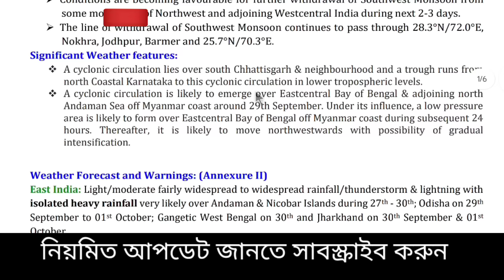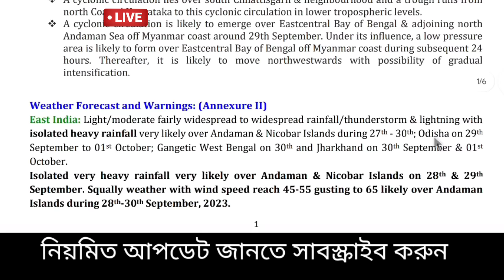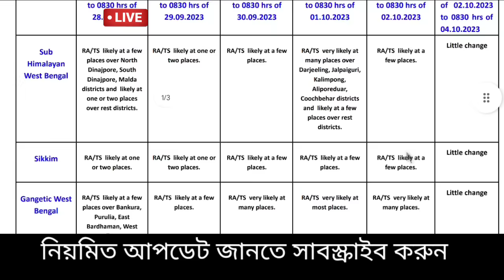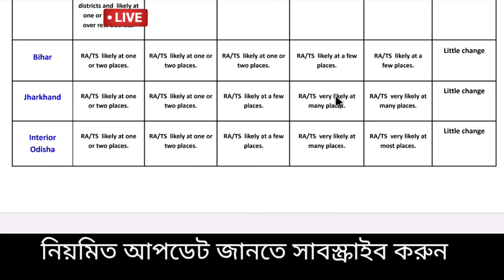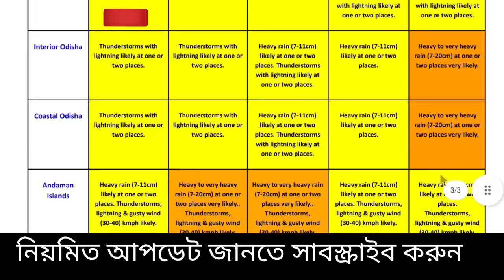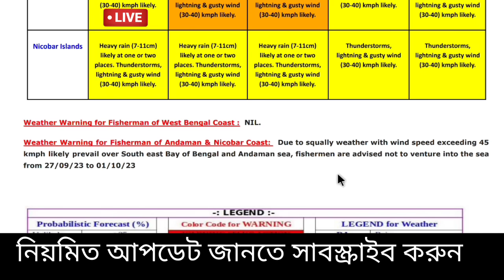🔴Live: নিম্নচাপে পরিবর্তন, তুমুল বৃষ্টি, ভারী বৃষ্টি দক্ষিণবঙ্গ উত্তরবঙ্গে, বাংলাদেশে , Weather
স্বাগতম বন্ধু,

🔴Live: এই সপ্তাহের গুরুত্তপূর্ণ আবহাওয়ার আপডেট দক্ষিণ পশ্চিম মৌসুমী বায়ু উঠতে শুরু করেছে পশ্চিম রাজস্থান থেকে অর্থাৎ বর্ষা বিদায় শুরু হলো, ঘূর্ণাবর্ত এখন ছত্তিশগড় সংলগ্ন এলাকায় বিস্তৃত তবে অনেকটাই দুর্বল হয়েছে, বিহার ঝাড়খণ্ড উত্তরবঙ্গে বৃষ্টি এখন কমবে, তবে ফের জোরালো ভারী বৃষ্টি আসবে নিম্নচাপে, আজ কিছু বিক্ষিপ্ত বৃষ্টি  হতে পারে দক্ষিণবঙ্গের জেলায় কিছু জেলায় , সাগরে নতুন ঘূর্ণাবর্ত তৈরি হবে ও আর শক্তি বাড়িয়ে নিম্নচাপ হতে পারে সেপ্টেম্বর শেষে ও অক্টোবর মাসের প্রথম সপ্তাহে ফলে বঙ্গোপসাগরে মৎস্যজীবীদের সতর্কতা জারি হবার সম্ভাবনা কারন ঝড় থাকতে পারে আর সমুদ্র উত্তাল হবার সম্ভাবনা, গভীর নিম্নচাপ বা সুস্পষ্ট নিম্নচাপ তৈরি হয়ে উত্তর বঙ্গোপসাগর বাংলাদেশ ও পশ্চিমবঙ্গ উত্তর উড়িষ্যা উপকূলে ঝড় উঠতে পারে ও ভেতরের দিকের জেলা গুলিতে দমকা ঝড় হাওয়া বইতে পারে আর উপকূলবর্তী জেলা গুলিতে ভারী অতি ভারী বৃষ্টি হবার সম্ভাবনা থাকতে পারে এছাড়া অনেক জেলাতেই হালকা মাঝারী বৃষ্টি বেশ কিছুদিন চলতে পারে ফলে একাধিক জায়গা ও জমি জলমগ্ন হতেও পারে, এগুলি সম্ভাবনা বর্তমান আবহাওয়ার মডেল এর গতিপ্রকৃতি অনুযায়ী তবে কিছুটা পরিবর্তন হতেই পারে তাই নিয়মিত নজর রাখুন কিন্তু ভয়ানক বড় কোন সতর্কতা দেয়নি এখনও দেয়নি আলিপুর আবহাওয়া দপ্তর ও ভারতীয় মৌসুম ভবন বা IMD তবে হলুদ সতর্কতা জারী করেছে। Bengal new update, Weather today

🔴👉  আবহাওয়া একটু নরম থাকবে বিভিন্ন জেলায় বাংলার বিশেষ করে উত্তরবঙ্গের জেলাগুলিতে দার্জিলিং কালিম্পং জলপাইগুড়ি আলিপুরদুয়ার কুচবিহার এ, একটু গুমোট গরম বেশি থাকবে উত্তর দিনাজপুর দক্ষিণ দিনাজপুর ও মালদা জেলায়, দক্ষিণবঙ্গে পুরুলিয়া বাঁকুড়া পশ্চিম বর্ধমান ঝাড়গ্রাম পশ্চিম মেদিনীপুর তুলনা মূলক একটু বাড়বে তাপমাত্রা, খুব গরম না থাকলেও অস্বস্তি বজায় থাকবে , একই রকম থাকবে পূর্ব বর্ধমান বীরভূম নদীয়া হুগলী কলকাতা হাওড়া উত্তর ২৪ পরগনা দক্ষিণ ২৪ পরগনা পূর্ব মেদিনীপুর জেলার বেশিরভাগ এলাকায়, ২-৩° তাপমাত্রা বাড়ার ইঙ্গিত দিয়েছে আলিপুর আবহাওয়া দপ্তর। কোথাও একটু বেশি গুমোট গরম, রোজ দেখুন ও জানুন ajker abohar khabar.

🔴👉 এদিকে বঙ্গোপসাগর থেকে  দক্ষিনা বায়ু এখনও খুব অল্প করে জলীয়বাষ্প প্রবেশ করাচ্ছে বাংলার ওপর দিয়ে মূলত উত্তর পশ্চিমে, এরফলে (যদিও অনুমান) সম্ভবত বিহার ঝাড়খণ্ড উড়িষ্যা বা পশ্চিম বাংলার কোনো কোনো এলাকায় বিক্ষিপ্ত  বজ্রবিদ্যুৎ সহ বৃষ্টি এছাড়া কিছু এলাকায় মাঝারী বৃষ্টি হতে পারে,  তবে বিক্ষিপ্ত বৃষ্টি হবার সম্ভাবনা তৈরি হয়েছে মূলত দক্ষিণ বাংলার কিছু জেলায়, তাই তাপমাত্রার গরম  কম থাকবে দুই বাংলায় তবে আদ্রতার অস্বস্তি বজায় থাকবে, মেঘ উঠলে বজ্র বিদ্যুৎ বৃষ্টি হতে পারে কিছু সময়ের, তবুও দেখুন আজ দুই বাংলার কোন কোন জায়গায় বৃষ্টি হতে পারে(যদি থাকে),  বর্ষা এবছর কিভাবে উঠতে পারে, বর্ষা ইতিমধ্যে ওঠা শুরু হয়েছে ২০২৩ এ ভারতের উত্তর পশ্চিম দিকে রাজস্থানের কিছু অংশ থেকে, চাষী ও জেলেদের জন্য কবে থেকে কোথায় সতর্কতা, আজকের আবহাওয়া ও আগামী কয়েকদিন কেমন যাবে, কবে কখন আকাশ পরিষ্কার থাকবে বাংলায় জেনে নিতে পারেন এই ভিডিও থেকে।

NB: আপডেট এখনও পরিবর্তন হতে পারে, এটি কোনো ফাইনাল আপডেট নয়, এটি আজ ২৮ শে সেপ্টেম্বর বৃহস্পতিবার ২০২৩ ECMWF মডেল অনুযায়ী একটি সম্ভাবনা, আপনাদের অবগত ও সতর্ক (যদি কিছু থাকে)  জন্য একটি প্রচেষ্টা মাত্র। আরো আপডেট আসবে সেগুলো নিয়মিত জেনে যাবেন। আর শেয়ার করে সতর্ক করুন যদি উপযুক্ত মনে করেন। আপডেট ভাল লাগলে একটি লাইক করে অনুপ্রাণিত করবেন।